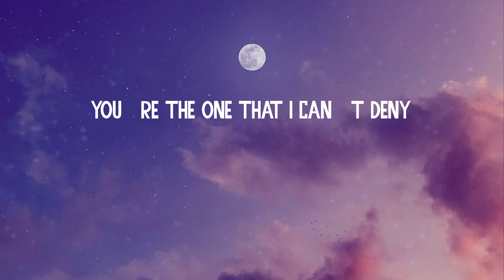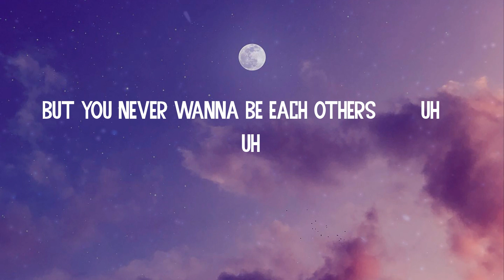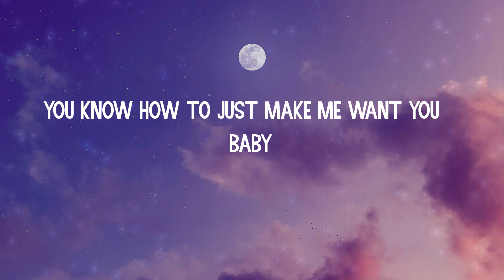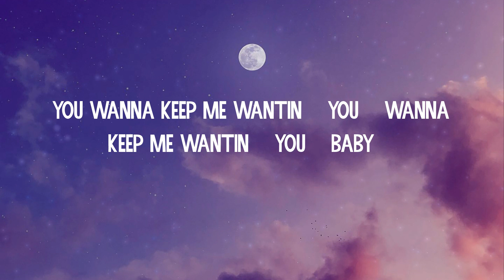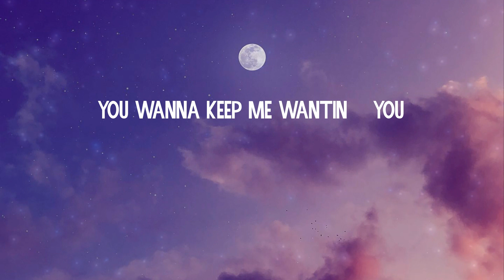(Lyrics) Light Switch - Charlie Puth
Lyrics Light Switch:
Yeah
Why you callin' at 11:30